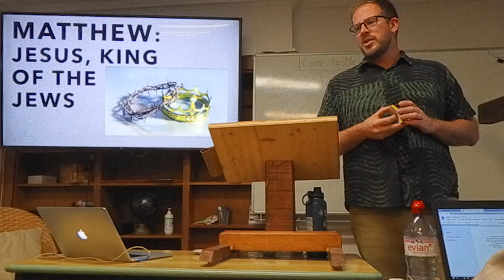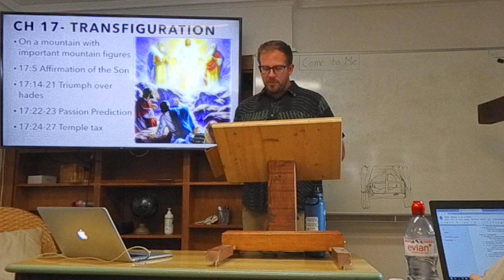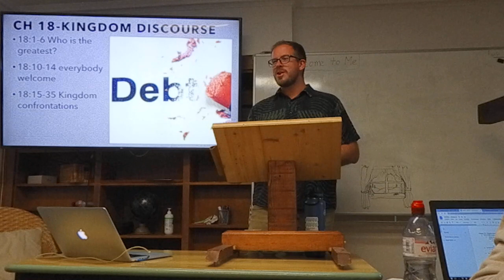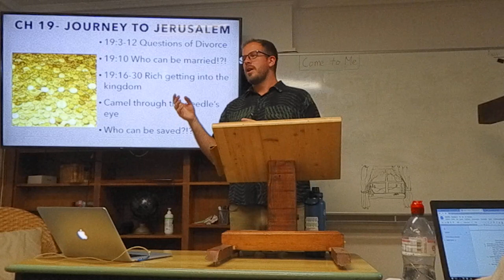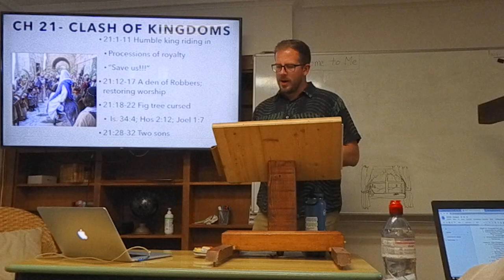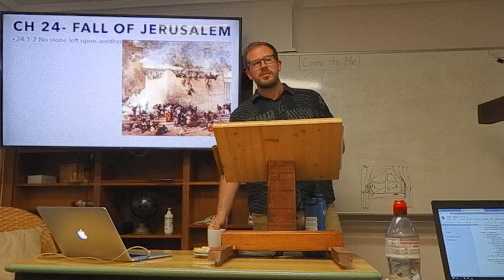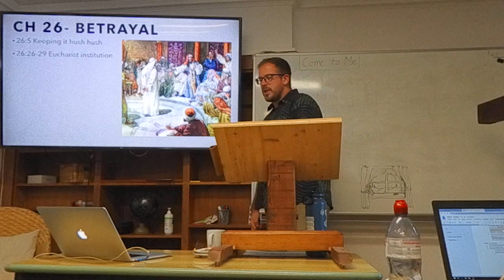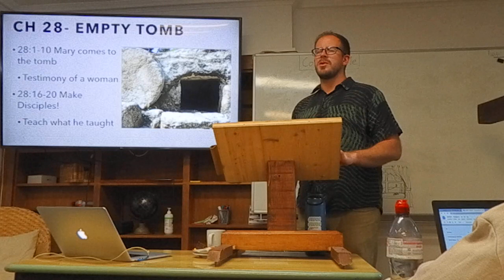The Gospel of Matthew - Day 3 - Chapters 16-28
This video is a standard School of Biblical Studies (SBS) Lecture on the Gospel of Matthew in the New Testament.
This video covers chapters 16-28 of Matthew's gospel.

I have many recordings of my teachings in audio files on my website, see them